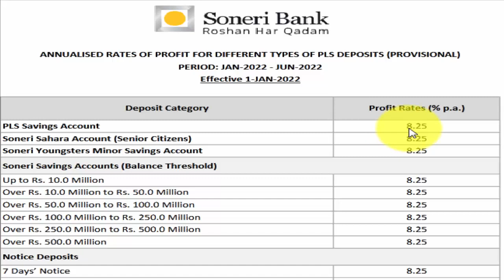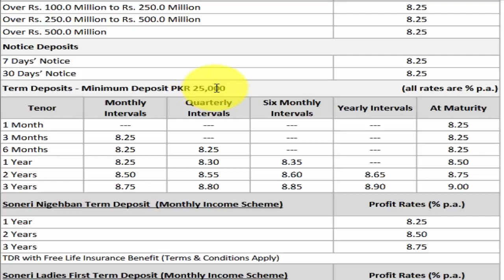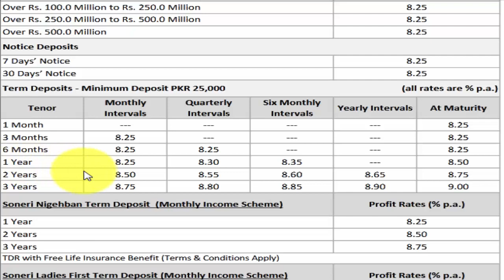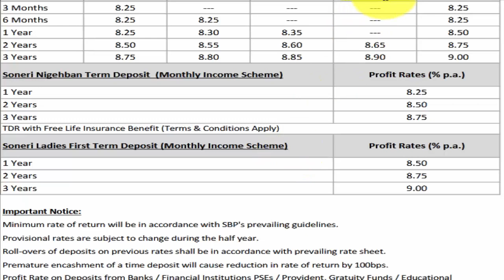SONERI BANK LATEST PROFIT RATES 2022|SONERI BANK SAVING ACCOUNT PROFIT RATES 2022 BY CUSTOMER GUIDE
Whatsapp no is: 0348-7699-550